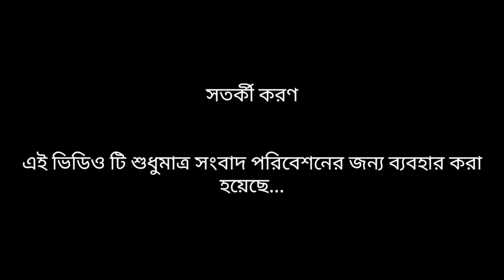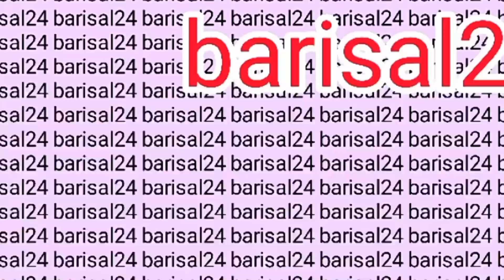চক্ষু উৎপাটন করে দিল|| barisal24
বরিশালের সিটি কর্পোরেশন এলাকার ৬ নং ওয়ার্ডের কশাইখানা এলাকায় এ ঘটনাটি ঘটে। জানা গেছে সোহাগ নামের এ ছেলেটির চোখ তিন ভাই মিলে মটর সাইকেলের চাবি দিয়ে নস্ট করে দেয়। বিস্তারিত ভিডিওতে.

বরিশাল টোয়েন্টিফোর থেকে জানাই স্বাগতম। এবং আমাদের ফেজবুকে যুক্ত থেকেও ভিডিও গুলো দেখতে পারেন।

চক্ষু উৎপাটন,চক্ষু খুচে নস্ট করা,তিন ভাই মিলে চোখ নস্ট করে দিছে বরিশালে, বরিশালে চক্ষু নস্ট করে দিছে, সোহাগের চোখ নস্ট করেছে,চোখ উপরে ফেলা,৬ নং ওয়ার্ড,বরিশালের ৬ নং ওয়ার্ড,বরিশালের কশাই খানা,মোটরসাইকেলের চাবি দিয়ে,